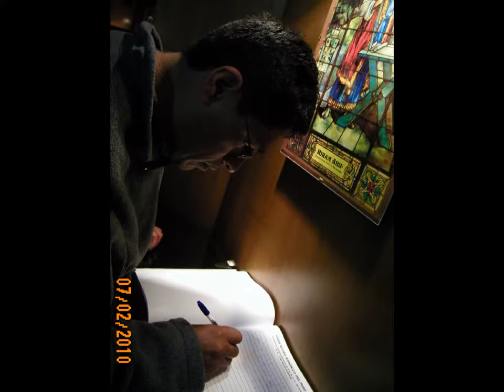Lima to Huayllay-Peru. The stone forest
The Huayllay National Sanctuary also known as "Huayllay Stone Forest" or "Rock Forest of Huayllay" is located in the Bombon Plateau in the Peruvian region of Pasco at the center of the country. This ecological sanctuary has many peculiar and beautiful natural formations of rocks, which are the reason of its denominations.

The Huayllay Stone Forest looks like an immense petrified oasis in middle of a large desolate plateau. This amazing place usually is compared to the "Shilin Stone Forest" in China and the "Garden of the Gods"in USA. In Huayllay, it can find many bizarre shapes of all sizes that resemble human, animal and vegetal, such as human faces, elephants, beasts, towers, sphinxes, dinosaurs, warriors, amongst others. There are also peculiar doorways and arches that defy the laws of gravity.

In addition to the marvelous stone formations, the Huayllay Sanctuary host also an impressive variety of flora and fauna, which is typical of the Andes; since, the sanctuary is located about 4310 meters (14 140 feet) above sea level; therefore, the climate of the zone is very dry and cold almost all the year. Amongst the most representative species that inhabited this zone are: deer, vicuñas (vicugna vicugna), vizcachas (Lagidum peruanum), wildcats, skunks, hawks, fox and partridges. Besides, the flora of the sanctuary is composed mainly by pastureland, bushes, humanpinta (Chuquiraga spinosa), mata mata (Tafalla thujoides) and queuñas (Polylepis sp.,a very special tree that only exist in the Andes above 3000 meters above sea level).

Near the Stone Forest, there are also some fountains of thermal waters, such as "La Calera", "Gosphi" and "Yanahuato", which are around 60º C (140ºF). It believes that these thermal waters have curative properties; therefore, they are very popular amongst the local population.

 The Huayllay Sanctuary contains also an archeological zone known as Bombomarca; where it can find several cave paintings. This wonderful place is located to 45 Km (27.9 miles) from the city of Cerro de Pasco and 312 Km (193.44 miles) from Lima (around 8 hours by car). The Huayllay Sanctuary can be visited by tourists, everyday from 8:00 to 17:00.